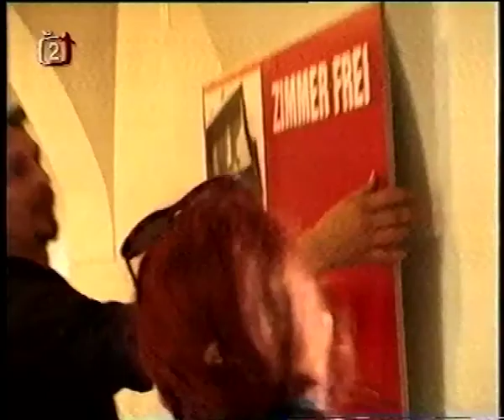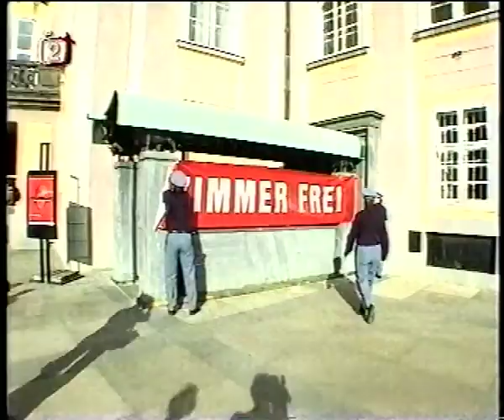Pode Bal -- Zimmer Frei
Installation project and public space intervention, part of the international exhibition of political art Politik-um / New Angagement, Gallery and courtyard of Prague Castle, May 2002